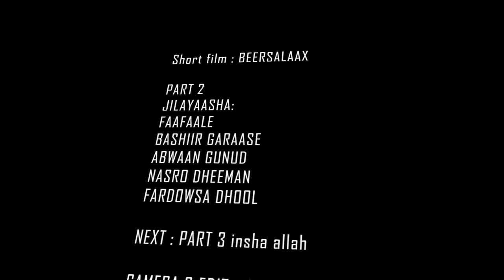DHAANTO TEAM || SHORT FILM || BEESALAAX & BAJAAJ PART 2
NOQO MID NA DHIIRRA GELIYA EE HA NOQON MID NA NIYAD JEBIYA MAHADSANID